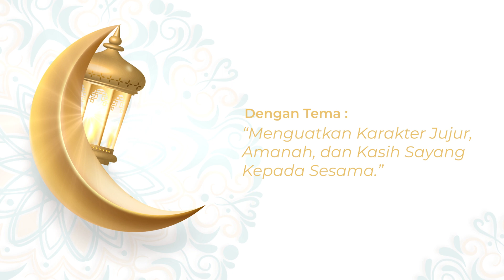Kultum Ramadhan Hari Ke 20 || Menahan Amarah